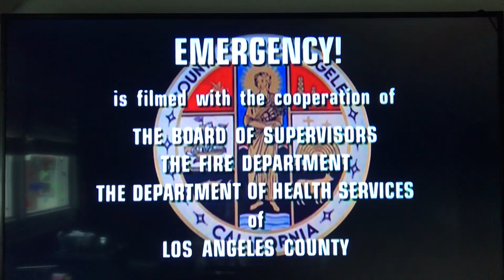Mark VII Limited/Universal Television 1975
From Emergency!